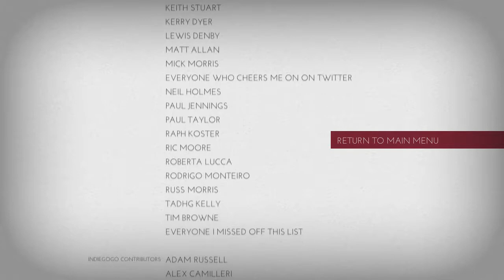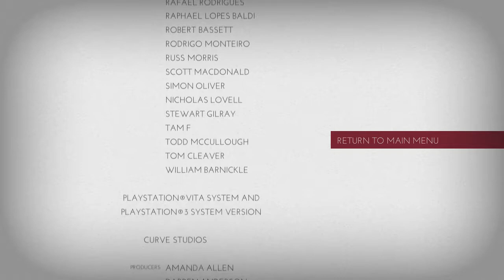Short Play: Thomas was Alone; Part 5-Thomas wasn't alone anymore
And that's it for Thomas was Alone. The next game will begin on Friday.